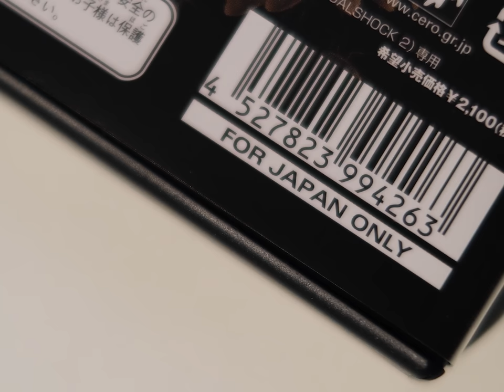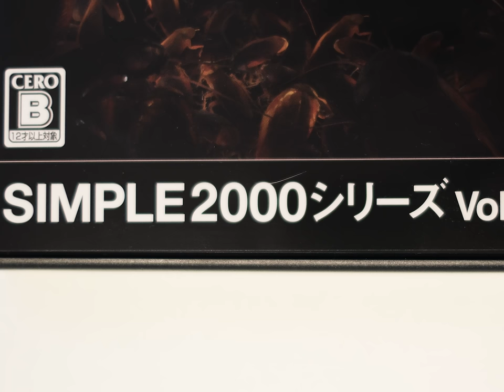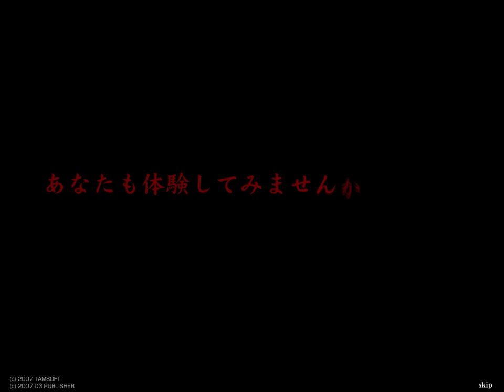The Bizarre, Budget Horror Game That Never Left Japan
The Tairyou Jigoku (aka The Overwhelming Hell) is a Japan-exclusive survival horror game in the SIMPLE2000 series. It is likely one of the lowest budget survival horror games on the PS2, but has a lot to love about it! Join me as I talk about this obscure title... Simple 2000 Series Vol. 113: The Tairyou Jigoku !

And thank you to ThePepperRoni (twitter) for the voiceover mixing,  @hotcyder  for the thumbnail and  @AdamLane4  for script proofing!

Retrotink 5x Pro and NTSC-J PS2 used for footage recording.